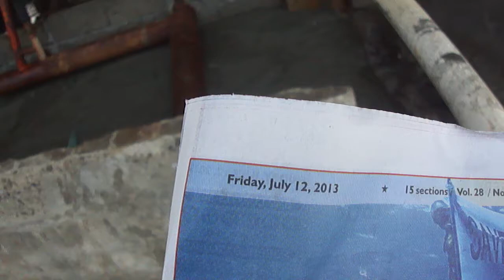Black Sand Concentrates at Sta. Catalina Processing Plant, July 12, 2013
Our lives are becoming vulnerable everyday with the full blast Black Sand operation in Sitio Namnama, Tamorong, Sta. Catalina, Ilocos Sur as seen in this video. It is the current monument of the arrogance of political lordism.